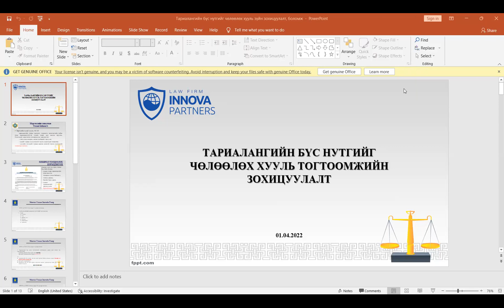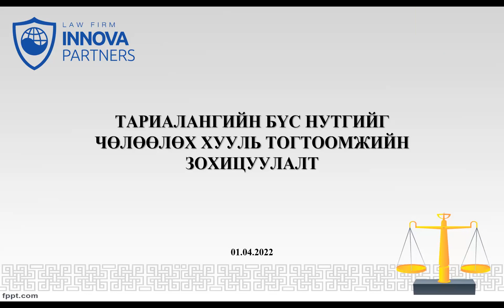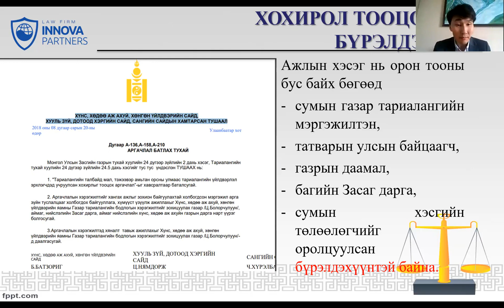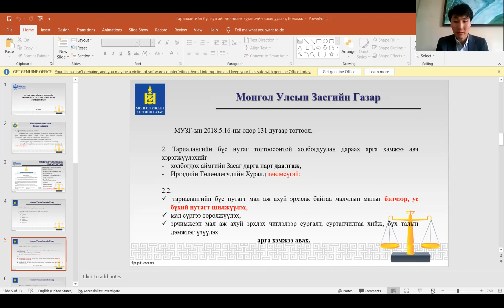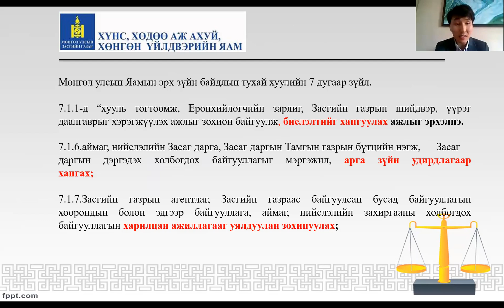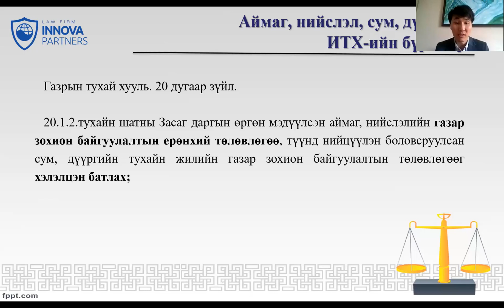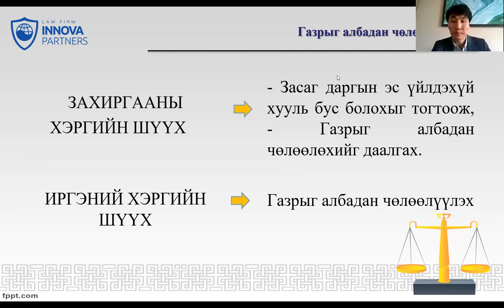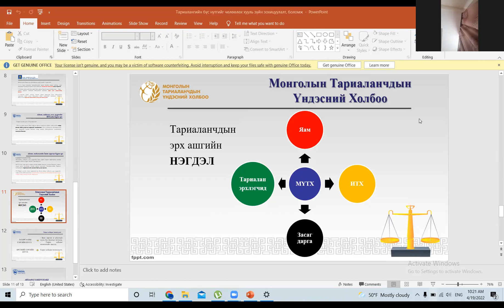Малчид тариаланчдын маргааны талаар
Малчид тариаланчдын маргаан хэзээ тасрах вэ. Эв нэгдэлтэй, нэг шийдэлтэй байхад ямар хууль дүрмийн зохицуулалт, хэрэгжилт хэрэгтэй вэ.
Өмгөөлөгч Сод-Эрдэнэ зөвлөгөө өгч МТҮХ-той хамтарч ажиллахаар төлөвлөж байна.